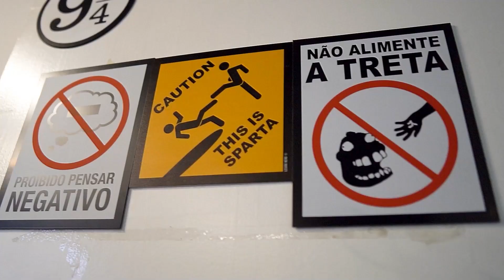GLOCK G35 CUSTOMIZADA - BY PISTA QUENTE CUSTOM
⚠ Recado pro Youtube - Filmado em Ambiente 100% Controlado com produtos 100% legalizados sem modificações.

✅SIGA NO INSTAGRAM E FIQUE POR DENTRO DAS NOVIDADES!
VIDEO PRODUZIDO POR N9VE PRODUÇÕES
ENTRE EM CONTATO E TENHA SEU VIDEO PRODUZIDO
POR ESSA GALERA QUE MANDA BEM DEMAIS !

PARCEIROS OFICIAIS

✅N9VE PRODUÇÕES
✅CLARUS TACTICAL
✅TACTICAL SUPPLY BRASIL